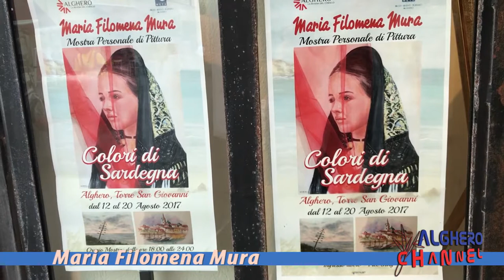L'approfondimento di Alghero Channel con l'artista algherese Maria Filomena Mura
Intervista a cura di Antonio Burruni, riprese e montaggio di Paolo Calaresu